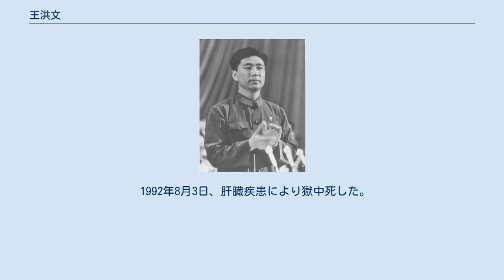王洪文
王洪文（1973年） 王 洪文（おう こうぶん、ワン ホンウェン、1935年12月 - 1992年8月3日）は、中国の政治家、四人組の一人。
中国共産党中央副主席を務めた。
 1951年、中国人民解放軍に従軍し、朝鮮戦争にも参加した。
1956年に兵役を終え、上海第十七棉紡織工場保安課に就職する。
 1966年、上海十七綿紡績工場の労働者革命造反司令部「司令」になり、上海市の造反派の指導者となった。
1967年の上海人民公社設立の際にその立役者として活躍し、その功で上海革命委員会副主任に選ばれた。
 1969年には党中央委員に選出され中央に移り、翌年の1970年には労働者代表団を率いてアルバニアを訪問している。
毛沢東の寵愛をうけて1973年の10全大会では党副主席・党政治局常務委員に大抜擢された。
 「四人組」の中では最年少だったが、党内の順位はもっとも高かった。
文革中、工場労働者から党副主席まで異例の大昇進をとげたため「ヘリコプター昇格」とも言われた。
ただ、1974年には鄧小平の筆頭副首相就任反対を二度にわたって毛沢東に進言したが、逆に毛沢東の逆鱗に触れて王洪文の方が自己批判をさせられるなど、その寵愛は絶対的というわけでもなかった。
 毛沢東の死後、1976年10月6日に文革右派からクーデター的に「四人組」の一人として逮捕された。
1977年7月、10期3中全会で党籍を剥奪され、1981年1月、最高人民法院特別法廷の林彪四人組裁判で終身刑の判決を受けた。
 1992年8月3日、肝臓疾患により獄中死した。